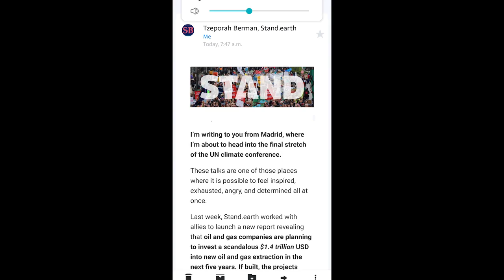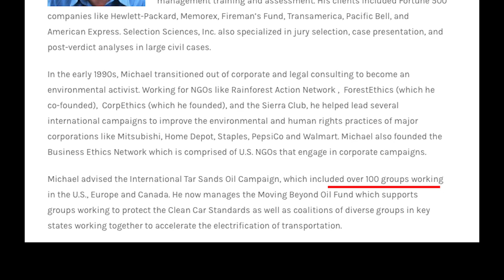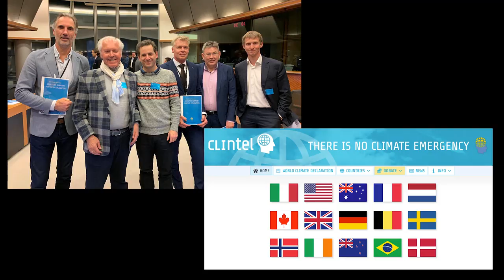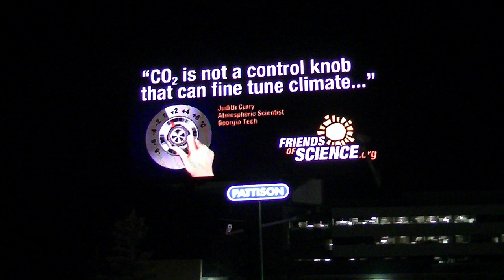Fear and Loathing: Rebutting Tzeporah on Tar Sands Campaign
Tzeporah Berman of STAND.Earth issued a statement from COP-25 on Dec. 12, 2019, pushing her idea to shut down the global oil industry. Not content with destroying the Alberta oil sands and putting over 100,000 people out of work, she now has her sights set on doing the same to the world. To help people understand how Tzeporah and the Tar Sands Campaign have misled the public on energy and climate, Friends of Science have issued a new report entitled “Fear and Loathing.” The report documents how the Alberta oil sands went from a national treasure to international pariah - thanks to foreign-funded saboteurs and an international campaign by ENGOs in a green trade war against Canada. Have a look and see why it is time of common sense on climate and energy policies. There is no climate emergency and no need for carbon taxes, because carbon dioxide is not the control knob that can fine tune climate. It's time to UnfriendENGOs.